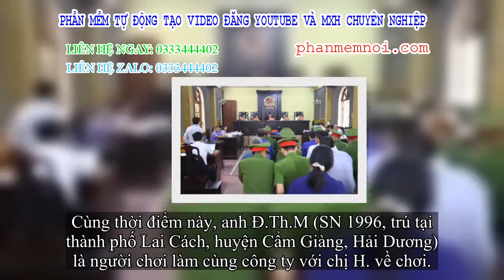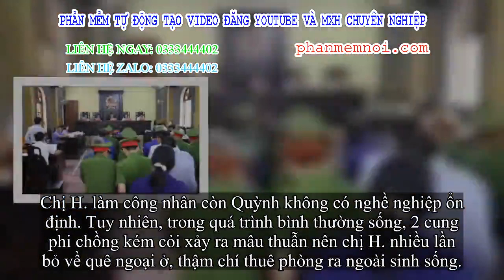✅ Chồng nắm xe ôm đến nhà chém cung phi và người chơi trai của cung phi trọng mến